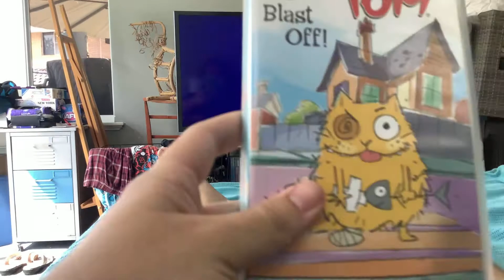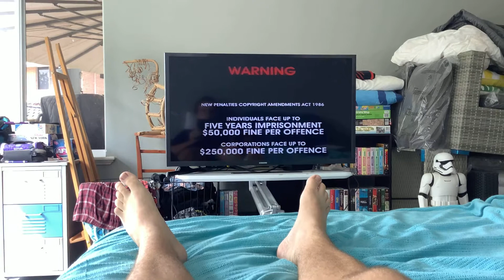Opening to Old Tom Blast Off! 2002 VHS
This is the opening to Old Tom Blast Off! 2002 VHS. Here it is.

The order is:

1. Warning Scroll.
2. Roadshow Entertainment Logo (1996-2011).
3. Classification Board.
4. ABC Video Logo (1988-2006).
5. ABC for Kids Promo (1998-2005).
6. Start of the video.